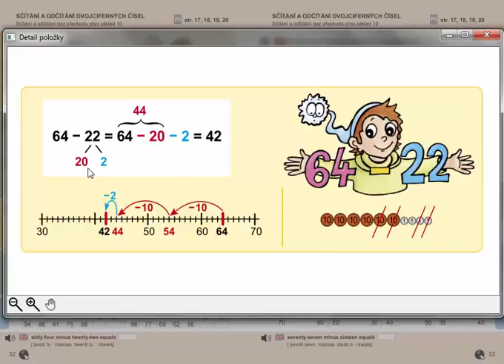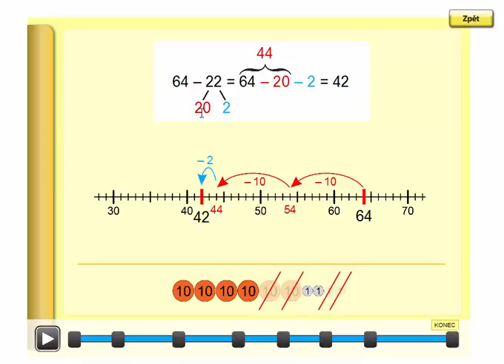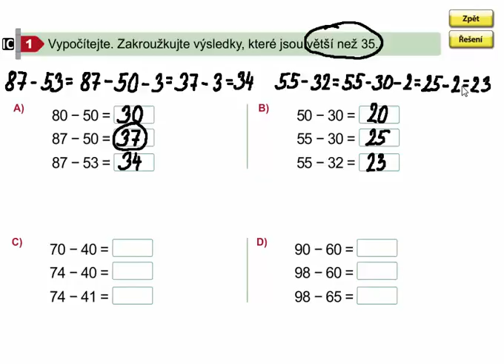Odčítání dvojciferných čísel(bez přechodu), Matýskova matematika 7. díl, strana 32, cvičení 1